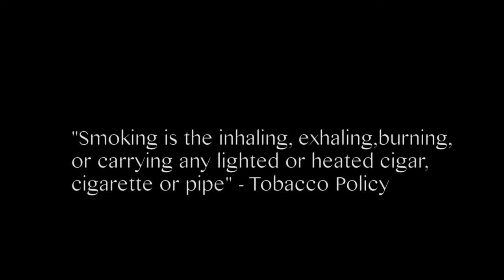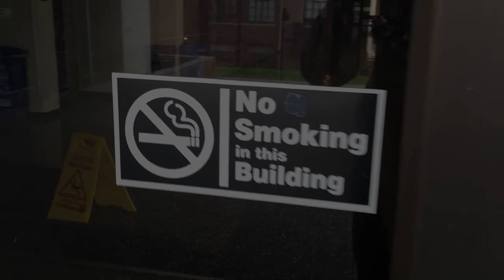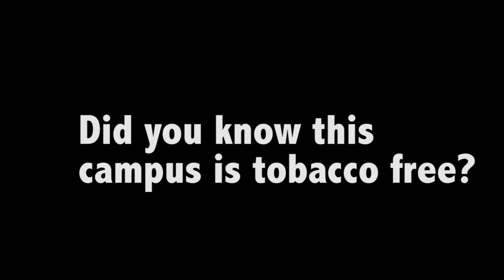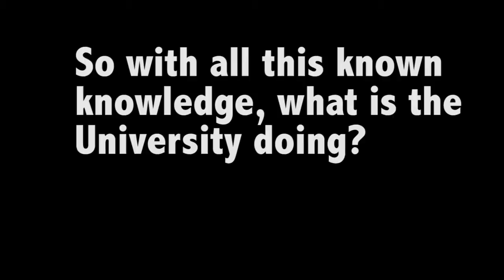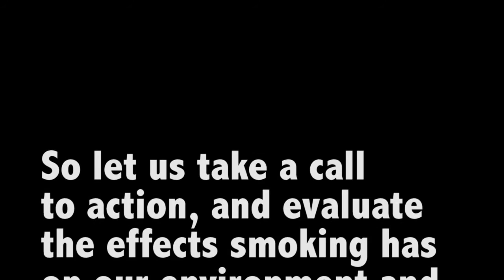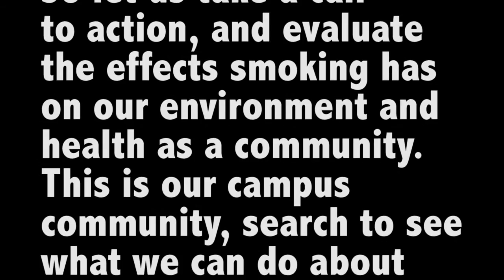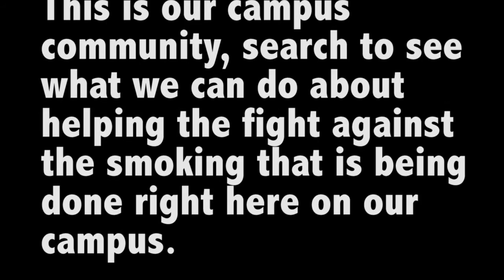Smoking With a Vengeance